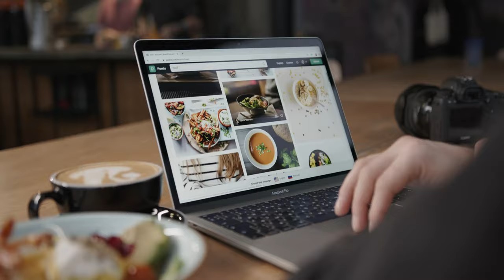Browsing a Stock images - Copyright free Source